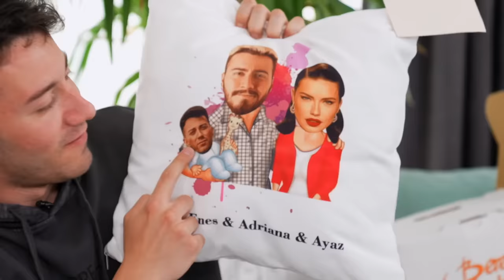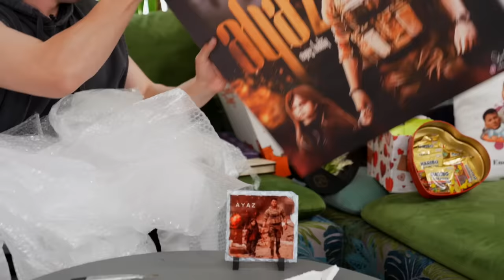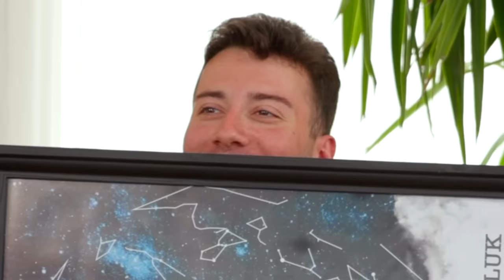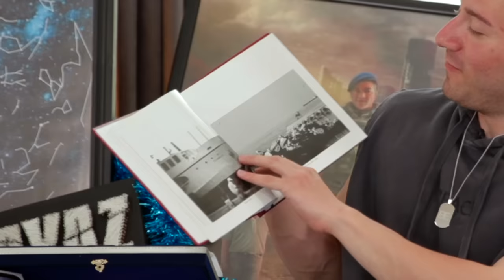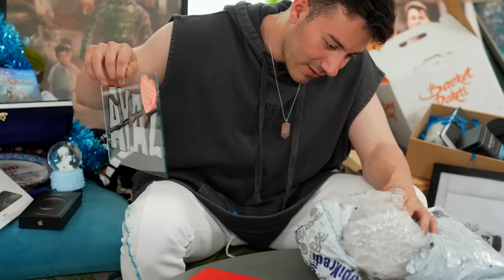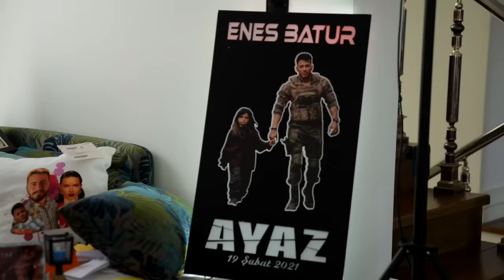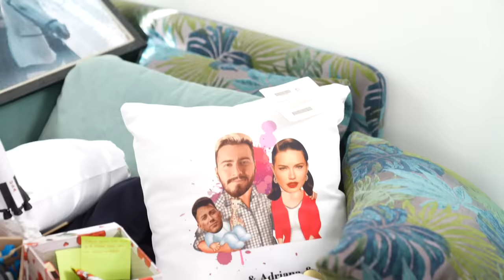DOĞUM GÜNÜ HEDİYELERİ ?! (Sizden Gelenler) #3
Ben Enes Batur ,Çok güzel doğum günü sürpriz hediyeler var.Bana olan sevginizi çok güzel göstermişsiniz.Gönderen gönderemeyen herkese çok teşekkür ederim. iyiki varsınız biz bir aileyiz  Eğlenceli ve komik bir video oldu iyi seyirler.